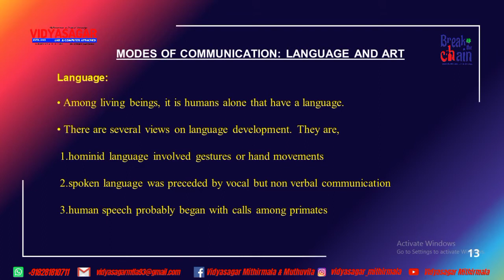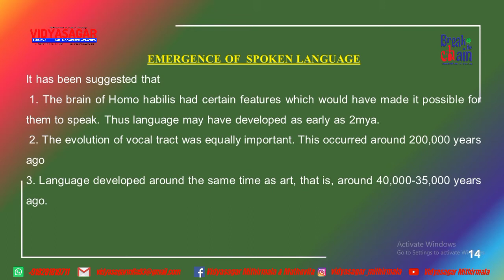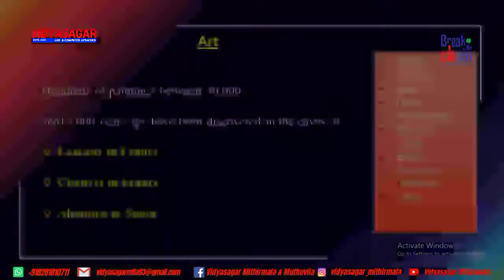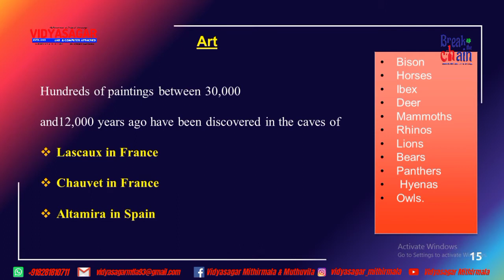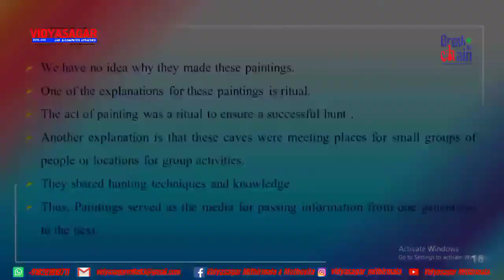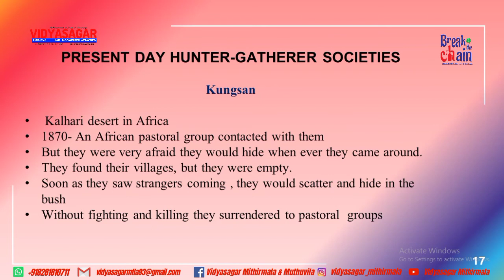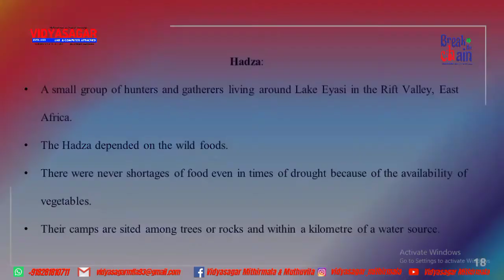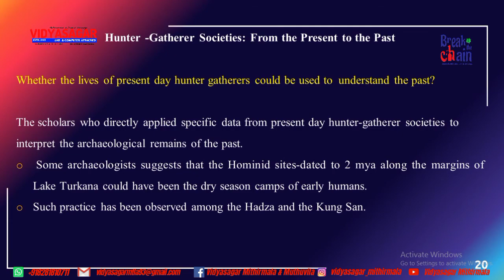From The Beginning Of Time | Plus One | History |Part VII